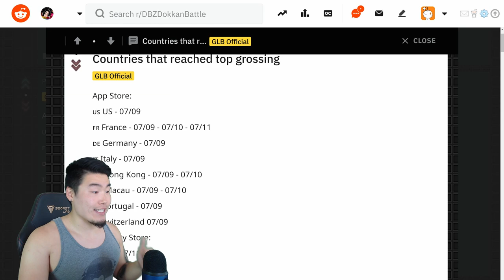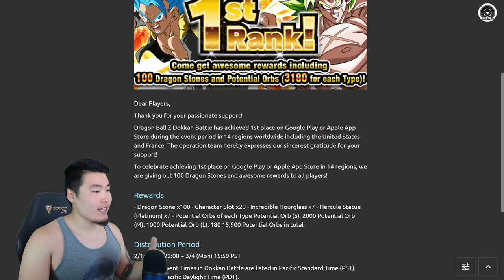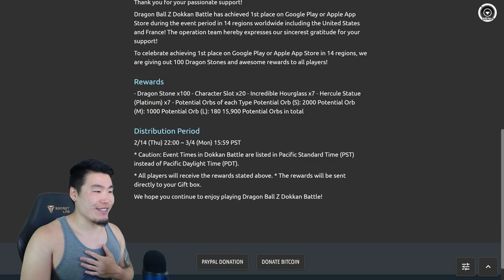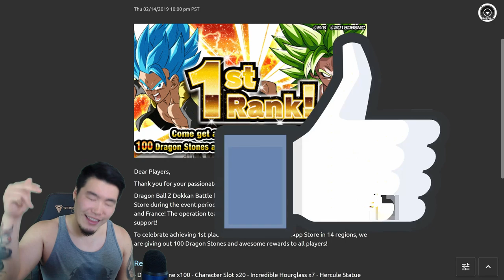COMING SOON?! Global 4 Year TOP GROSSING Rewards Update! | Dragon Ball Z Dokkan Battle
Here's a quick update of all the countries that have hit TOP GROSSING so far + a discussion about potential rewards!